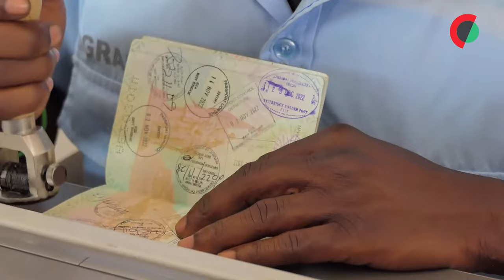Viúvas de frete ganham a vida na fronteira entre Moçambique e Zimbábue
Uma manhã a carregar trouxas e embrulhos na cabeça rendeu 11 dólares (10 euros) a Elisa Matingo, 54 anos, que ajuda quem atravessa a fronteira de Machipanda, entre Moçambique o Zimbábue.